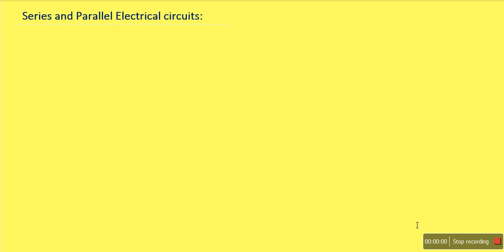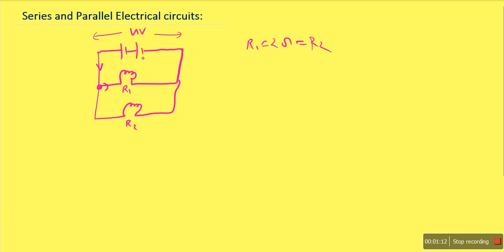L27: Series and Parallel Electrical Circuits part 2 (Hindi-Eng)